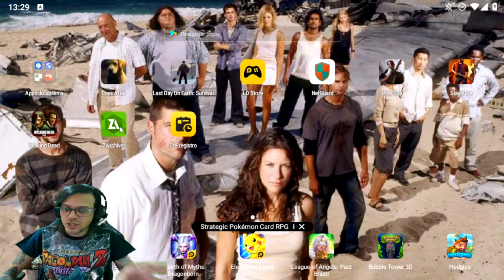●SUPER INVASÃO BASE Sem NOME FANTASMA! BUG DA MORTE INFINITA👁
▬▬▬▬▬▬▬▬▬▬▬ஜ۩۞۩ஜ▬▬▬▬▬▬▬▬▬▬▬▬▬

Deixe o Like - 00:00
SE INSCREVA E DEIXE O LIKE  - 12:00